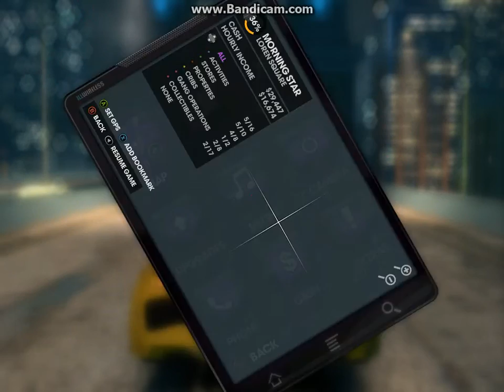Saints Row The Third Gameplay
With Ashley, Jared, and Wesley commentary over Skype. Me just goofing off in saints row the third.